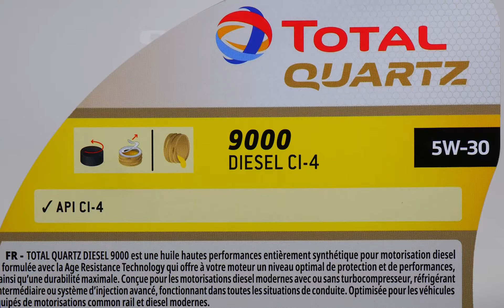Total Quartz Diesel 9000 5W-30 API CI-4 | 5Liters || carwahe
TOTAL QUARTZ
9000 DIESEL CI-4
5W-30
API CI-4

FR - TOTAL QUARTZ DIESEL 9000 est une huile hautes performances entièrement synthétique pour motorisation diesel formulée avec la Age Resistance Technology qui offre à votre moteur un niveau optimal de protection et de performances, ainsi qu'une durabilité maximale. Conçue pour les motorisations diesel modernes avec ou sans turbocompresseur, réfrigérant intermédiaire ou système d'injection avancé, fonctionnant dans toutes les situations de conduite. Optimisée pour les véhicules équipés de motorisations common rail et diesel modernes.

EN - TOTAL QUARTZ DIESEL 9000 is an ultra high performance fully synthetic diesel engine oil formulated with Age Resistance Technology to provide your engine with the highest level of protection, performance and durability. Engineered for modern diesel engines with or without turbochargers, intercoolers or advanced injection systems operating under all driving conditions. Optimized for vehicles with modern diesel and common rail engines.

Imported and Distributed by/uniuniakunlas/didistribusikan oleh / diedarkan oleh / phân phối bởi:

Total Oil Australia Pty Ltd - Level 23, 600 Bourke Street, Melbourne Victoria 3000, Australia

Total Cambodge -ANINA Building 6th Floor, No 240, St. 271, B.P600, 12351 Phnom Penh, Cambodia

PT Total Oil Indonesia - Menara FIF, 15th FL, JI. TB Simatupang Kav. 15, Jakarta 12440, Indonesia

Total (Philippines) Corporation - 7th Floor, 11th Corporate Center, 11th Avenue corner Triangle Drive, North Bonifacio, BGC, 1634 Taguig City, Philippines

Total Lubricants Taiwan Ltd - 9F, No. 178, Sec. 3, Minquan E. Road, Songshan Dist., Taipei City 10542, Taiwan
บริษัทโททาล ออยล์ (ประเทศไทย) จํากัด 173/5 อาคารเอเชียเซ็นเตอร์ ชั้น 12 ถ.สาทรใต้ ทุ่งมหาเมฆ สาทร กรุงเทพฯ 10120 โทร. 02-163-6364/ ผลิตในประเทศสิงค์โปร์

Total Vietnam Ltd - Unit 1601, 16th Floor, Sailing Tower, 111A Pasteur Street, District 1, Ho Chi Minh City, Vietnam

ENVIRONMENT
Protect the environment:
Dispose of used oil and containers in accordance with local regulations.

Manufactured by:
Formulated in France